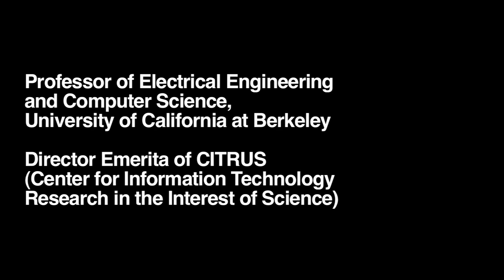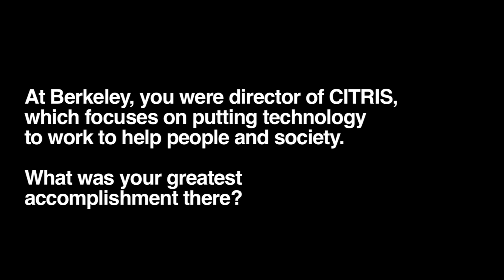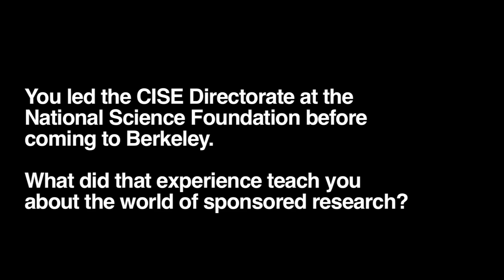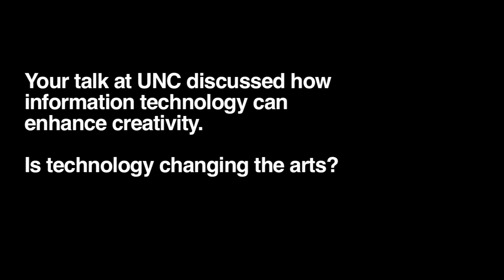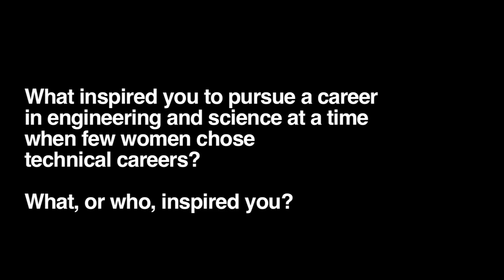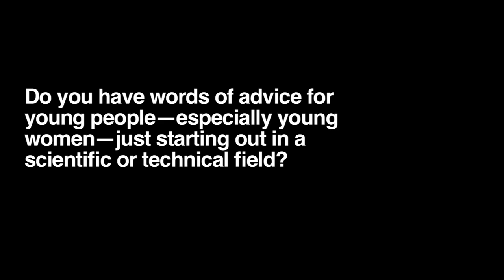RENCI People Interview with Ruzena Bajcsy HD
Ruzena Bajcsy is a professor of electrical engineering and computer science at the University of California, Berkeley, and director emeritus of the Center for Information Technology Research in the Interest of Science (CITRIS). Her research interests include artificial intelligence, biosystems and computational biology, intelligent systems and robotics, graphics and human-computer interaction, computer vision, and security. From November 2001 to 2004, she served as director of CITRIS, an initiative that brings several UC campuses together with private industry to develop ways to use information technology to affect people's daily lives. Prior to joining Berkeley, Bajcsy headed the Computer and Information Science and Engineering directorate at the National Science Foundation, where she managed a $500 million annual budget. She is a former faculty member at the University of Pennsylvania, where she founded and directed the university's General Robotics and Active Sensory Perception Laboratory and chaired the computer and information science department.